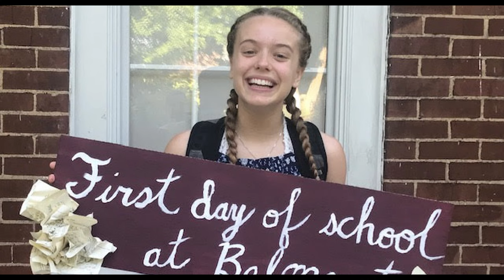Leah Marlene - Prairie Fire 103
She may have grown up in a town called Normal, but Leah Marlene is far from it. From an American Idol finalist to a hometown hero, she's keeping busy and looking to continue to make music that moves her. In the episode, Leah's tells us about her musical journey, which has taken her from Toronto to Central Illinois to Nashville and, eventually, to Hollywood! Through it all, she remains a hometown girl whose roots shine through in her music. This Prairie Fire story talks about her journey from small-town girl to the musical stratosphere, and back again!

Watch past stories from Prairie Fire on YouTube or get much more information and content online at will.illinois.edu/PrairieFire